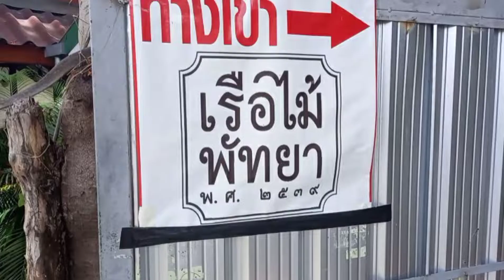ร้านเรือไม้พัทยา อาหารอร่อยค่ะ กินข้าวกับเพื่อนรัก ก่อนเพื่อนเดินทางกลับสวิสค่ะ